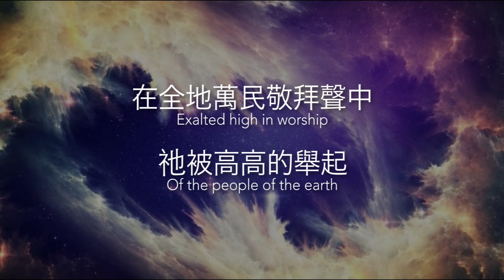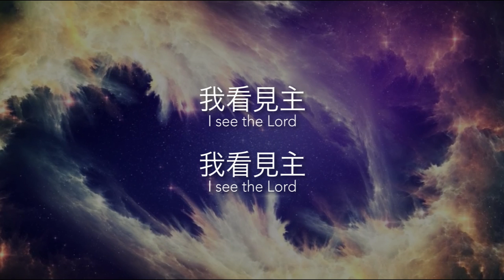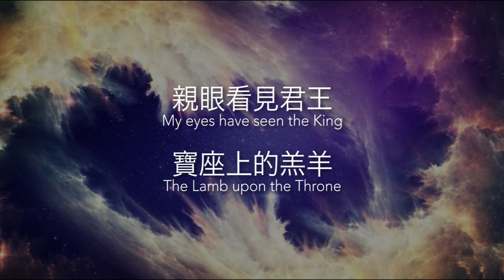我看見主 I See the Lord - [中英歌詞版] Wei Chang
Mixing: Daniel Shum
Video Edit: Ranzi Li

我看見主 我看見主
I see the Lord I see the Lord
在全地萬民敬拜聲中
Exalted high in worship
祂被高高的舉起
Of the people of the earth

親眼看見君王
My eyes have seen the King
寶座上的羔羊
The Lamb upon the Throne
祂掌權到永遠
Who reigns fore - ver more

祂衣裳垂下
The train of His robe
充滿聖殿
Fills the temple
屬天雲彩般敬拜者
A cloud of heavenly worshipers
圍繞祂寶座
Surrounding His Throne

我們加入行列 齊唱
We join in with them now crying
聖哉  聖哉  神羔羊
“Holy, holy is the lamb
惟獨羔羊
The Lamb alone…”